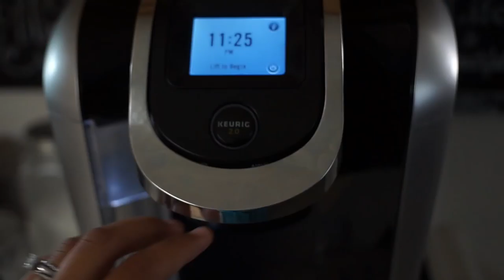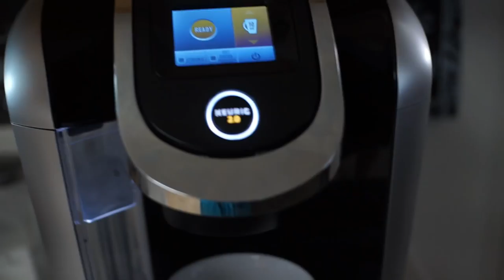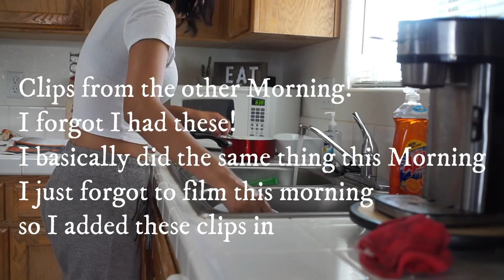I Dont Gotta Dance I Make Mommy Moves!